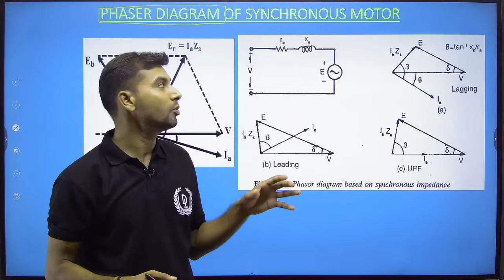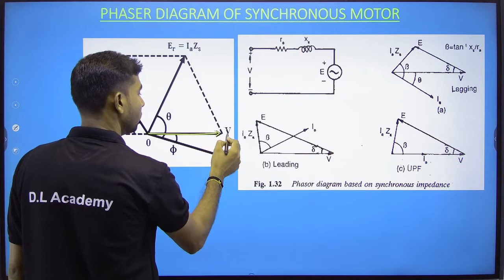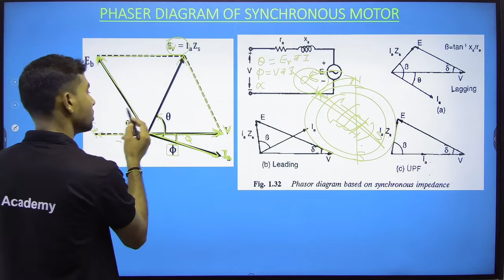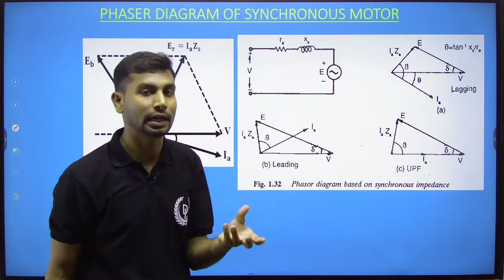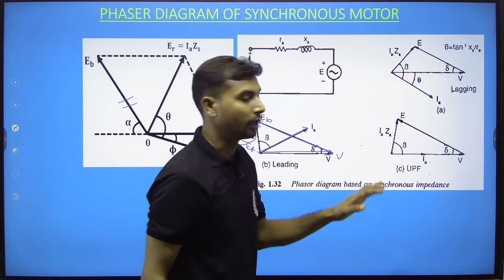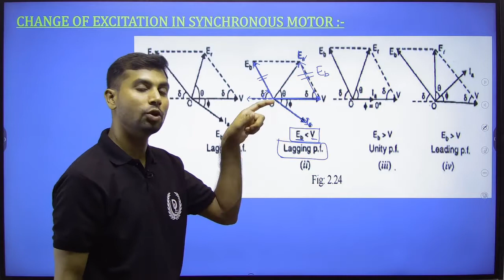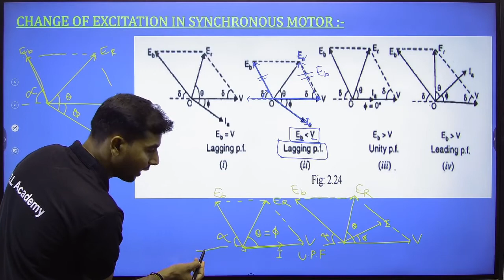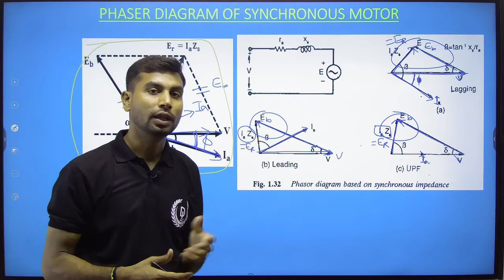phasor diagram of synchronous motor DL Academy Le-3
phasor diagram of synchronous motor// Equivalent circuit of synchronous motor// DL Academy Le-3

keyword research-
equivalent circuit and phaser diagram of synchronous motor